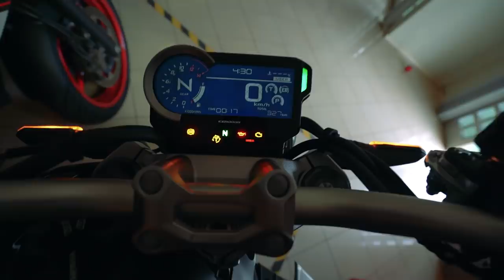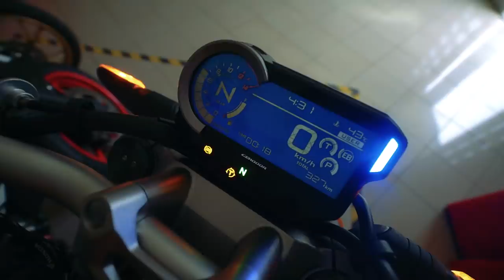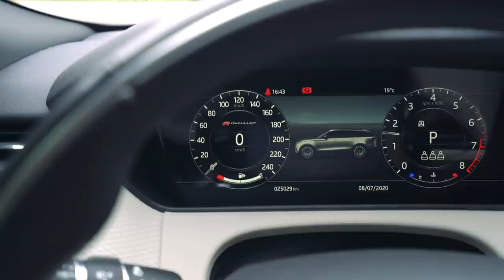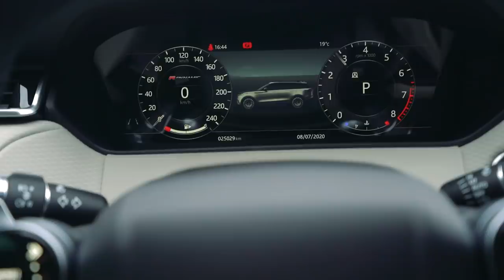SERÁ A VELAR MEU CARRO NOVO ?